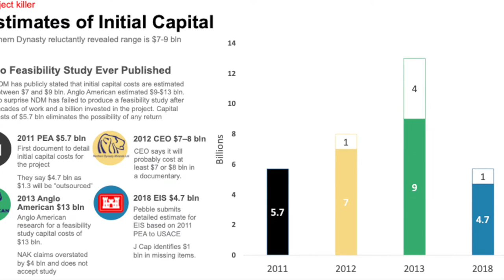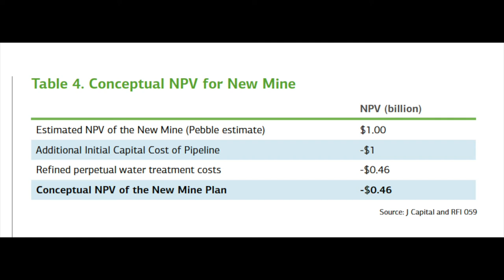Northern Dynasty (NAK)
Pebble Mine Will Lose Money